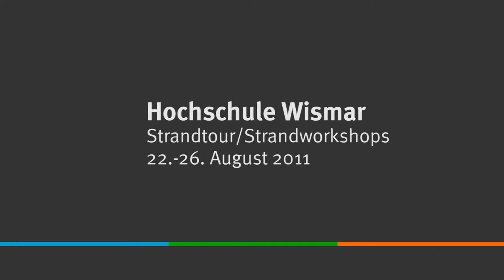Strandtour der Hochschule Wismar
Die Strandtour der Hochschule Wismar war in der letzten Augustwoche 2011 unterwegs in den Ostseebädern Kühlungsborn, Boltenhagen, Timmendorf (Poel) und Zingst.